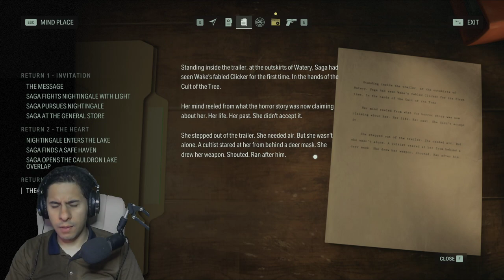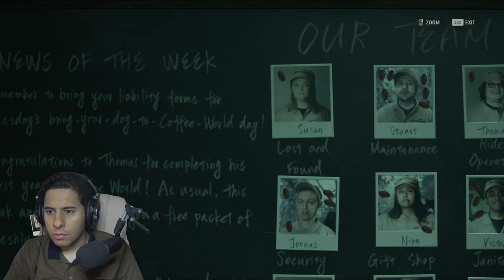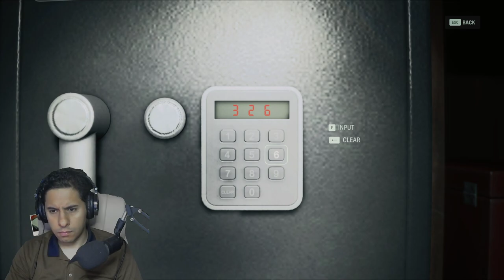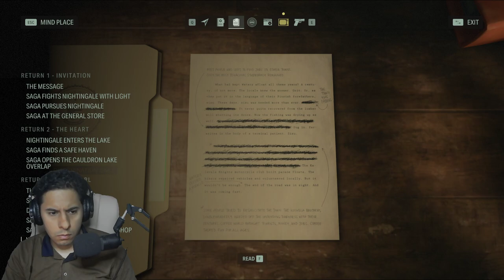تختيم لعبة ALAN WAKE 2 Local Girl رعب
Alan Wake 2[a] is a 2023 survival horror game developed by Remedy Entertainment and published by Epic Games Publishing. A sequel to Alan Wake, the story follows best-selling horror novelist Alan Wake, who has been trapped in an alternative dimension for 13 years, as he attempts to escape by writing a horror story involving an FBI agent named Saga Anderson. The game was released for PlayStation 5, Windows, and Xbox Series X/S on 27 October 2023. It received generally positive reviews from critics.

Gameplay
A screenshot of Alan Wake 2, showing the player's character, Saga Anderson aiming her flashlight and handgun at an enemy, in an exterior environment.
The player, as Saga, fights an enemy using a pistol and a flashlight. The ammo counter and flashlight meter are visible at the bottom right.
Compared to the first Alan Wake game, which was an action adventure game with horror themes, Alan Wake II is a survival horror game played from a third-person perspective. Players play as Alan Wake or Saga Anderson in two separate single-player stories, which can be played in any order the player chooses; although the opening sequence and ending sequence of the game can only be played as Saga and as Alan, respectively.[1][2]

Wake and Anderson traverse environments and fight enemies using various firearms and a flashlight, the latter of which can be "focused" to render enemies vulnerable to firearm attacks. Focusing the flashlight drains its battery, and players need to strategically use a limited amount of batteries and ammunition in order to survive. When enemies are close, Alan or Saga can perform a dodge maneuver.[3]

Alan Wake II incorporates detective elements: when playing as Saga, players can always pause the gameplay to access an enemy-free space dubbed the "Mind Place".[3] Described by Remedy as a "3D menu", the Mind Place is a visual representation of Saga's thoughts. In the Mind Place, players manage a pin board in which they can connect clues to piece together the main mystery, as well as profile characters to gather clues.[2]

A returning element from Alan Wake is manuscript pages: players find pages of a manuscript that foreshadow upcoming events in the story. Unlike the previous game, Alan Wake II features a dialogue tree system.[2]